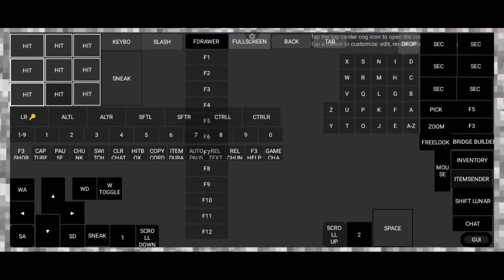TOP 10 CONTROLS FOR POJAVLAUNCHER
pojavlauncher control
best pvp control for pojav launcher control pojavlauncher
pojavlauncher pvp control download
pojavlauncher pvp control best lifesteal smp
best pvp texture pack client pojavlauncher
control pojavlauncher pvp
pojavlauncher controls

pojav launcher
pojav launcher hacks pojav launcher lag fix
pojav launcher fps boost
mods
pojav launcher sodium
server crashing
pojav launcher gameplay
pojav launcher controls
download
pojav launcher old version
download pojavlauncher
pojavlauncher lag fix pojavlauncher survival
seriespojav launcher best pojavlauncher best control
pojav launcher best settings
pojavlauncher best control
download
pojavlauncher best pvp control
pojavlauncher best shaders pojavlauncher best version
download
pojavlauncher best client pojavlauncher best texture pack
pojav launcher best mod
pojav launcher best control
pojavlauncher best control
pojavlauncher best control
download
pojavlauncher best control for pvp pojavlauncher best control for
survival
download
best pojav launcher controls for
bedwars
pojav launcher best custom
minecraft controls pc
minecraft launcher
minecraft launcher download
pojav best control
pojav control download
pojav launcher controls download
pojavlauncher
pojavlauncher control
pojavlauncher controls
pojavlauncher smp
pojavlauncher texture pack
the best pvp texture pack
controles para pojavlauncher
bedwars pojavlauncher
best control for pojav launcher
control pojav launcher
control pojavlauncher
controle para jogar dragon block.c...
controls for pojavlauncher
download control pojav launcher
download pojav launcher
minecraft controls pc
minecraft launcher
minecraft launcher download
pojav best controldragon block c
controles para pojavlauncher
control pojavlauncher
pojavlauncher control
control pojav launcher
controls for povjav launcher
pojavlauncher
pojavlauncher controls
pojavlauncher custom controls do...
pojavlauncher pvp
bedwars pojavlauncher
best pojav launcher controls
best pojavlauncher controls
best pvp control for pojav launcher
client pojavlauncher
clients for pojav launcher
control pojavlauncher pvp
download pojav launcher
minecraft controls
minecraft controls pc
minecraft launcher
minecraft launcher download
pojav control download
pojav launcher bedwars
pojav launcher shaders
pojav pvp
pojavlauncher best control
pojavlauncher best pvp control do.
pojavlauncher control pvp
pojavlauncher controles
pojavlauncher controls download
pojavlauncher mod
pojavlauncher pvp control
pojavlauncher best control
pojavlauncher control pvp
pojavlauncher controles
pojavlauncher controls download
pojavlauncher mod
pojavlauncher pvp controls
pojavlauncher smp
pojavlauncher texture pack
pvp control pojavlauncher
spunky insaan 2.0